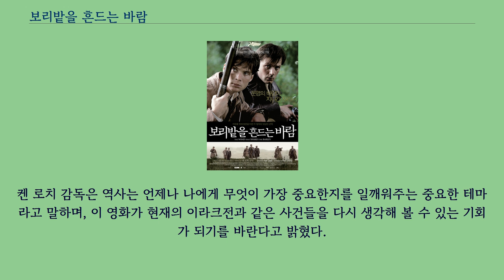보리밭을 흔드는 바람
「보리밭을 흔드는 바람」（영어: The Wind That Shakes the Barley）은 2006년 개봉된 영화이다.
아일랜드의 젊은 의사 데이미언은 런던으로 가서 병원을 개업하려고 한다.
그의 형 테디는 IRA의 한 지역구 지휘자를 맡고 있는 인물이다.
데이미언은 영국으로 가기 전 그들의 친구와 아일랜드의 전통 경기인 헐링을 즐긴다.
그런데 경기 후 영국군이 '공중 집회를 금한다'라는 법을 어겼다는 이유로 이들을 급습하고, 이 과정에서 이름을 말하라는 영국군의 지시에 영어가 아닌 아일랜드의 고유어인 게일어로 대답하던 미하일 오 설리반이 화난 영국군에게 폭행당해 목숨을 잃고 만다.
데이미언은 이 일을 겪고도 IRA에 들어오라는 형의 권유를 거절하고 영국행 기차에 오른다.
중화기로 무장하고 압도적인 수를 가진 영국군에게 IRA 투쟁은 계란으로 바위 치기라는 것이 데이미언의 주장이었다.
그랬던 데이미언이었으나, 기차역에서 영국군의 무임승차를 거부하던 기관사가 영국군에게 폭행당하는 모습을 보고는 마음을 바꾸어 IRA에 투신한다.
IRA가 영국군을 습격하면 영국군은 그 몇 배로 보복하며 탄압하는, 피로 피를 씻는 투쟁이 계속된다.
그 와중에 해밀튼 경이라는 영국계 아일랜드인 지주는 하인인 크리스 레일리가 IRA 단원이라는 냄새를 맡고 그를 협박, IRA의 거점을 밀고하도록 만든다.
결국 테디와 데이미언을 비롯한 IRA 단원들은 모두 체포된다.
이때 리더인 테디는 영국군에게 열 손가락의 손톱을 모두 뽑히는 잔혹한 고문을 당하면서도 끝내 다른 IRA 동지들의 거점을 알려주는 것을 거부한다.
이들은 총살당할 위기에 처하지만, 고건이라는 아일랜드계 영국군 병사의 도움으로 무사히 탈옥하게 된다.
다만 이때 한 방의 열쇠를 고건이 갖고 있지 않았기 때문에 그 방의 동지들은 구해내지 못하고 이들은 순국한다.
탈출한 이들은 크리스의 배신（적극적으로 원해서 그런 것은 아니었지만）을 알게 되고, 비록 강압에 의한 것이었다 하더라도 배신행위를 그냥 둘 수는 없다는 결론을 내리게 된다.
결국 크리스와 그의 주인 해밀튼 경은 IRA에 의해 잡혀오게 된다.
데이미언과 크리스는 오래 알고 지내 온 친형제와도 같은 사이였지만, 데이미언은 자신의 손으로 크리스의 심장을 쏜다.
이후 그는 연인인 시네이드에게 그 슬픔을 토로하게 된다.
"이렇게 우리를 바쳐 싸우는 아일랜드가 그럴 가치가 있기를 바란다." 계속된 항쟁으로 아일랜드에는 해방구가 늘어나게 되고, 이곳에서는 자치 정권이 수립되게 된다.
그런데 한 고리대금업자의 재판을 놓고 테디와 원칙파가 대립하게 된다.
상공업자들의 협력을 얻기 위해 그들에게 관용이 불가피하다는 테디의 주장에 대해 원칙파는 원칙론을 주장하며 "만약 그렇다면 영국 정부와 다를게 뭐냐?!"고 대립한다.
여기서 형제 간의 대립이 처음으로 암시된다.
마침내 투쟁 결과 영국과 아일랜드 간에 정전 협정이 체결되게 된다.
그러나 그 내용은 얼스터 6주（現 북아일랜드）를 영국령으로 남겨두고, 아일랜드는 공화국으로 완전 독립하는 것이 아니라 대영제국의 자치령인 아일랜드 자유국으로 남으며, 아일랜드 자유국 의원들은 영국 국왕에게 충성을 맹세해야 된다는 등 원칙파의 입장에서는 납득하기 힘든 것이었다.
이에 대해 조약 찬성론자들은 '완전 독립을 위한 일시적 발판'이라는 논리로 이들과 맞선다.
이 과정에서 테디는 조약 찬성론측이 되어 아일랜드 자유국의 장교가 되고, 데이미언은 이를 거부하여 새로이 만들어진 조약 반대파 IRA에 몸담게 된다.
결국 논쟁이 벌어지던 조약 반대파 동지들에게 포 코트의 항쟁 소식이 들려오고, 격노한 이들은 로리 오코너의 지휘 아래 결국 공화국...